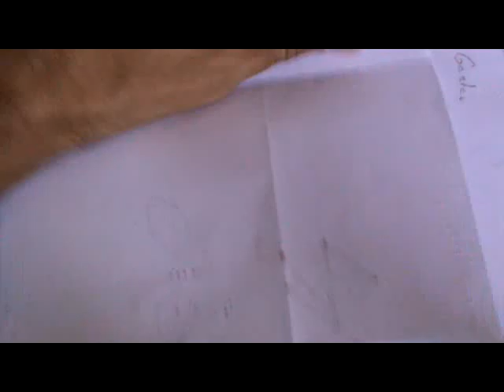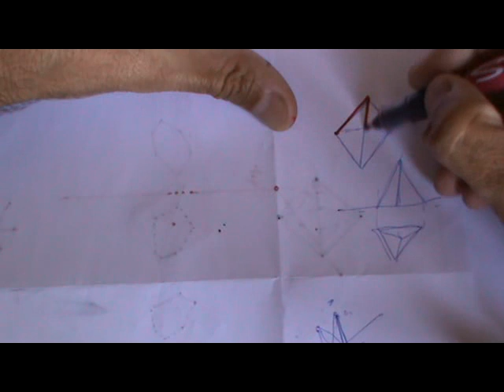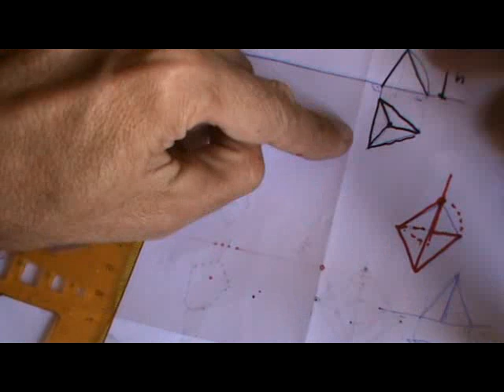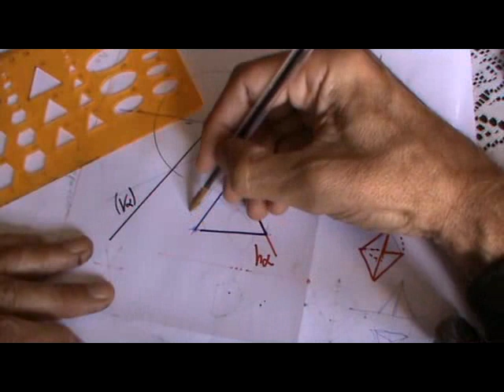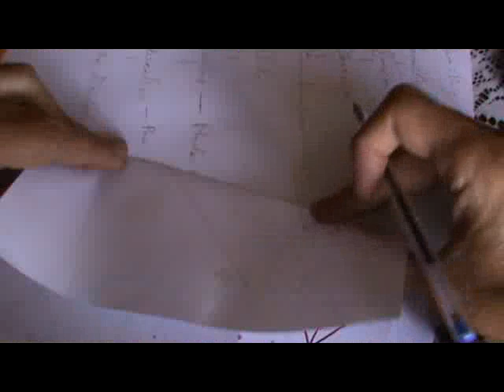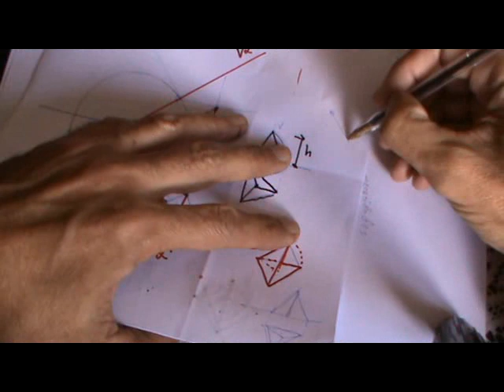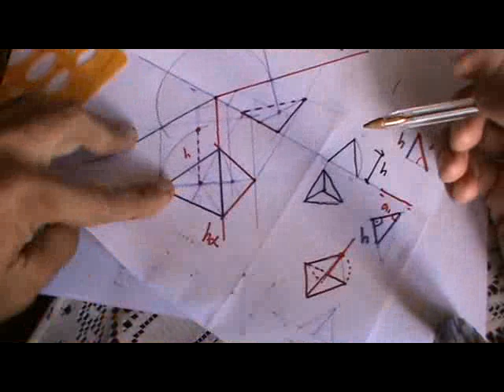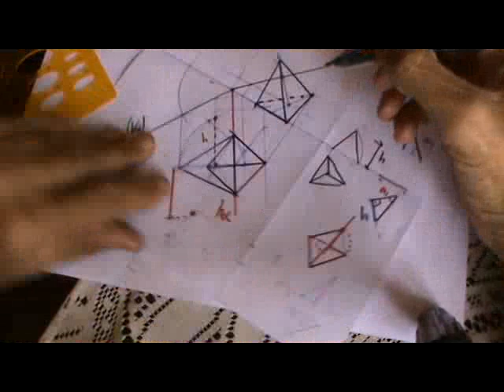Tetraedro regular sobre plano oblicuo en diédrico.